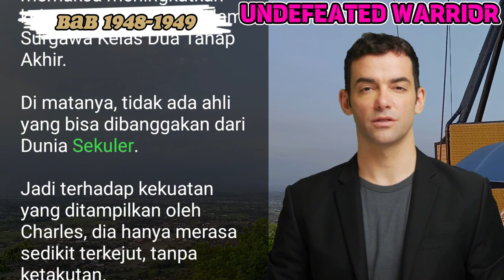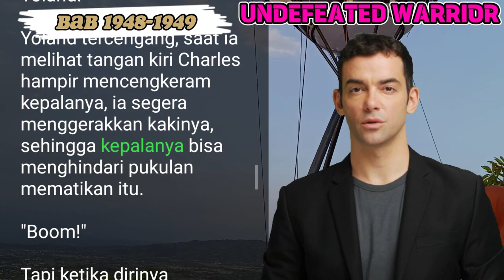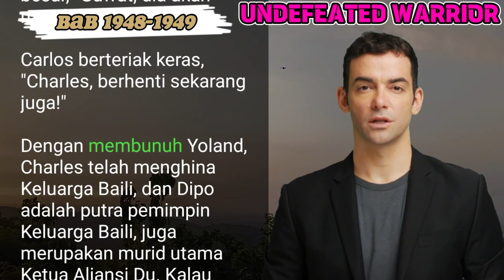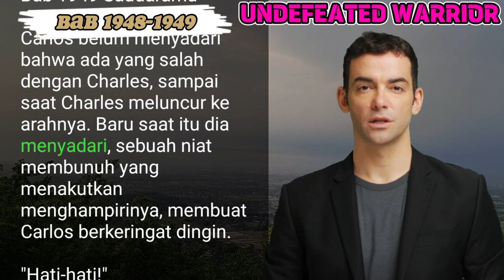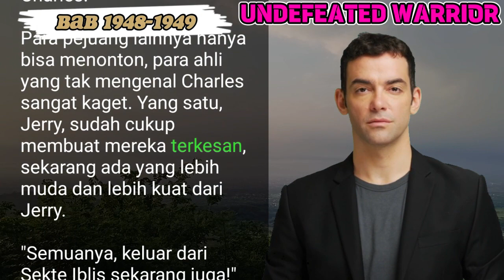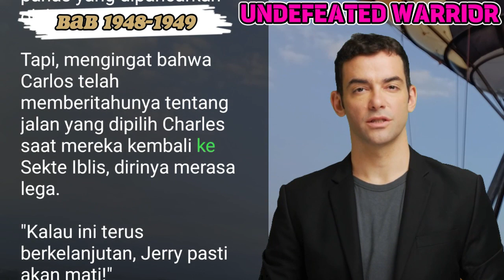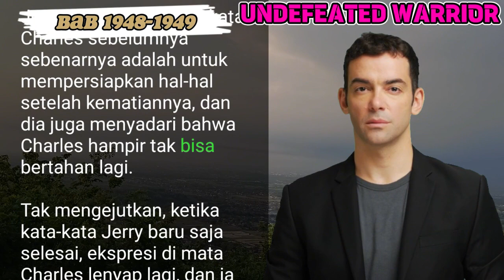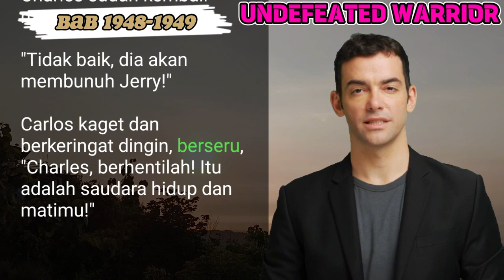BAB 1948-1949 | CHARLES YANG MENGERIKAN | NOVEL PEJUANG TAK TERKALAHKAN | JERRY YANG | UANG INTERNET